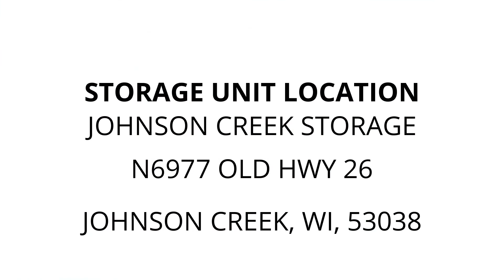Johnson Creek Storage - Unit 34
RIGID, Vac, BINDS, SMALL-ENGINE